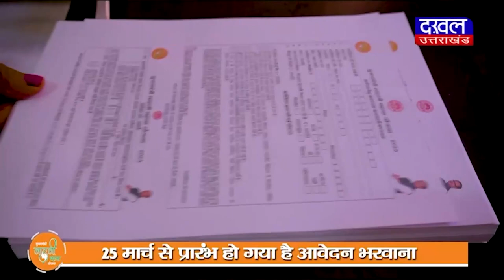DAKHAL NEWS एनटीपीसी की पहल पेड़ लगाएं जीवन बचाएं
एनटीपीसी की पहल पेड़ लगाएं जीवन बचाएं
एनटीपीसी शक्तिनगर में पर्यावरण  संरक्षण